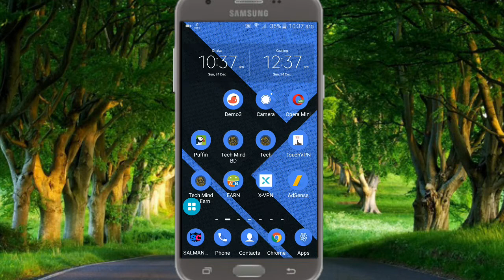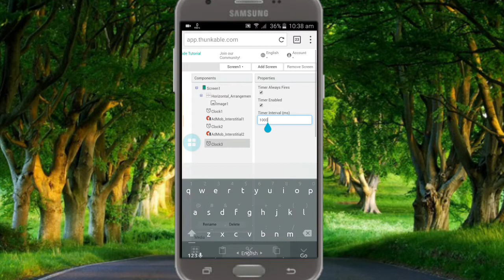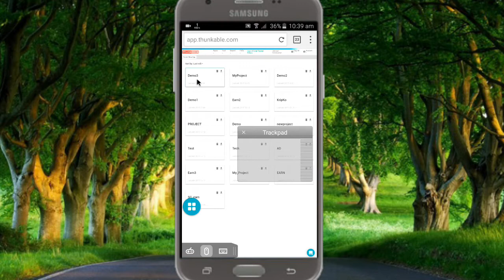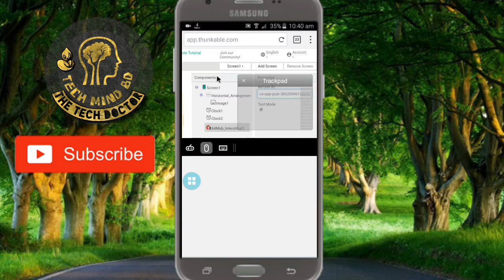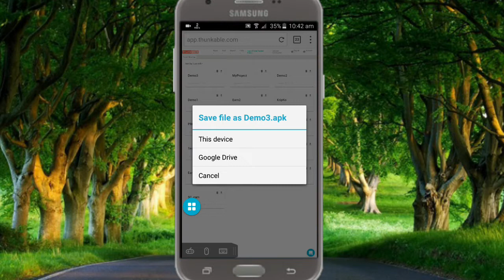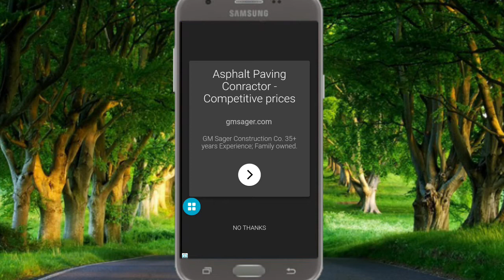How to show ad on your app with timer || Thankable full tutorial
যদি কেউ app বানাতে সক্ষম না হন তাহলে আপনাদের ad unit id গুলো আমার ইমেইল এ পাঠিয়ে দিন আমি আপনাদের বানিয়ে দিব।